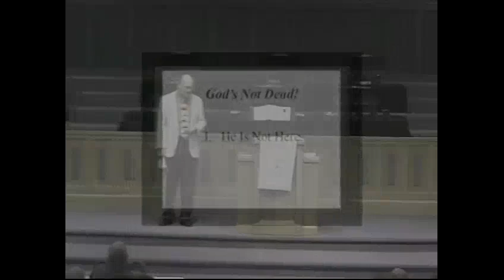April 20 2014